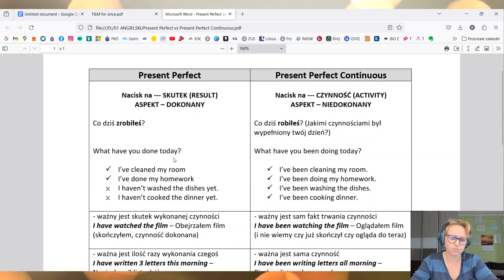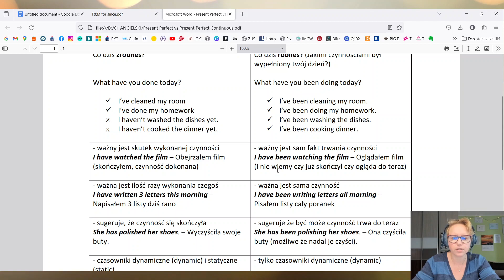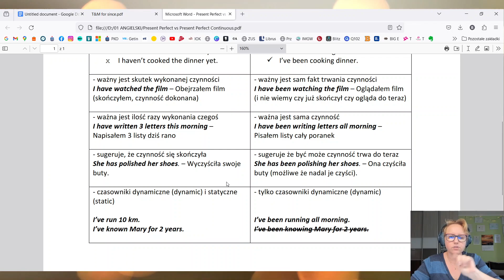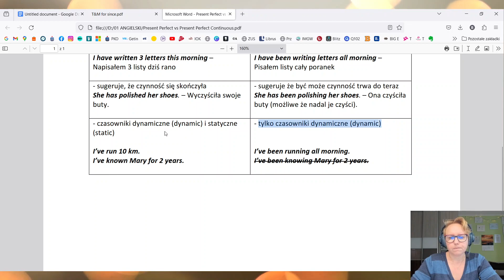Present Perfect i Present Perfect Continuous - porównanie - czym się różnią? gramatyka angielski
Present Perfect i Present Perfect Continuous - porównanie - czym się różnią?